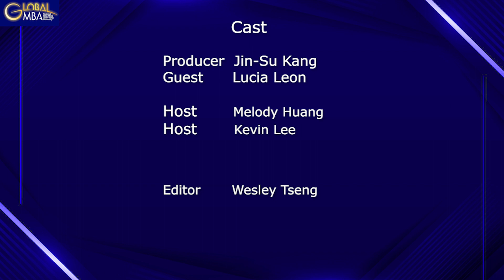GMBA UNIVERSE #4: Lucia Leon (costarica)/ From engineer to vice president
NYCU Global MBA alumni interview series

- Vice President @ CICADEX, Costa Rica
- Project Manager @ Citi Bank, Costa Rica
- Business Developer @ Advantech, Taiwan
- Supplier Quality Engineer @ Boston Scientific, Costa Rica
- Process Engineer @ Boston Scientific, Costa Rica

00:00 Intro
01:48 Self-introduction
02:43 Daily schedule as a vice president
03:57 Why to come to Taiwan for MBA
05:41 GMBA benefit for career
07:41 Recipe to have a successful career
08:44 From engineer to finance
10:55 Take over the family business
14:18 Life in Taiwan and GMBA
17:17 Important skills for getting a job nowadays
22:05 Lucia's two cents to GMBA juniors